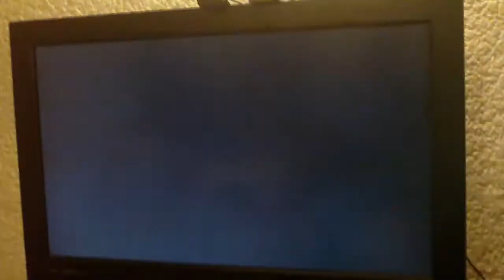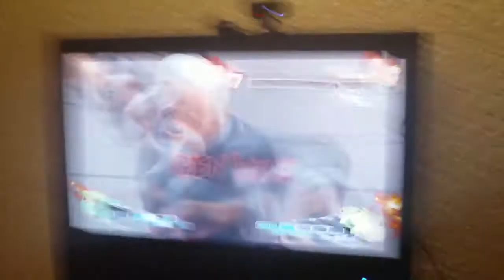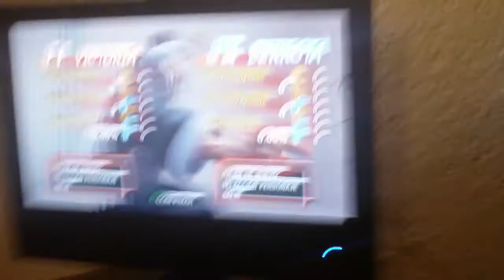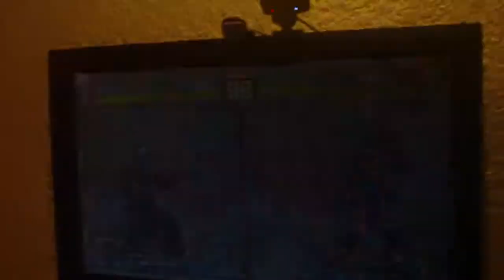SSF4AE FT5 - DM|Mcz Xian vs Px|Dell TLJ